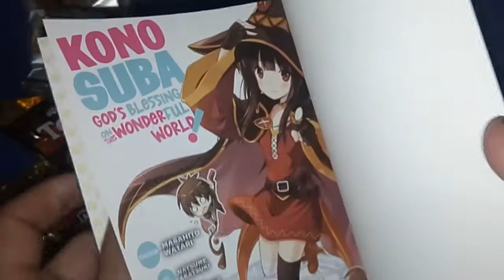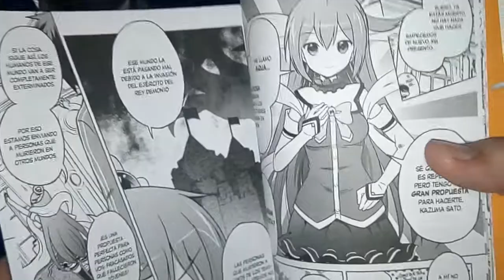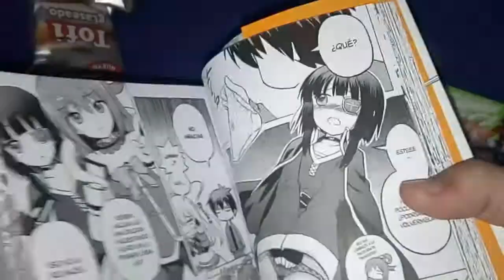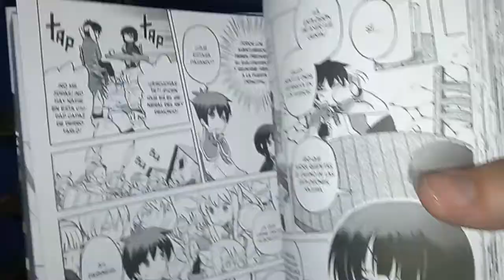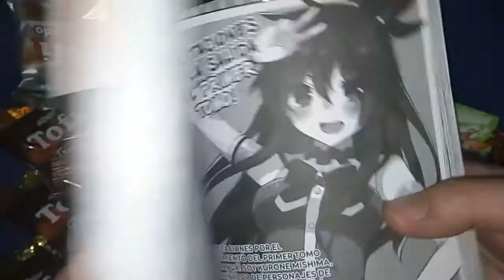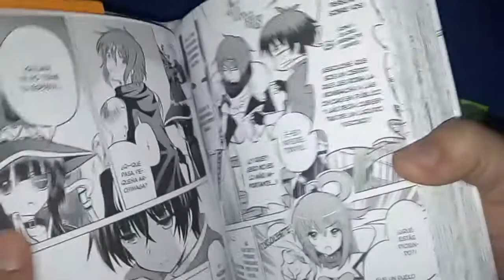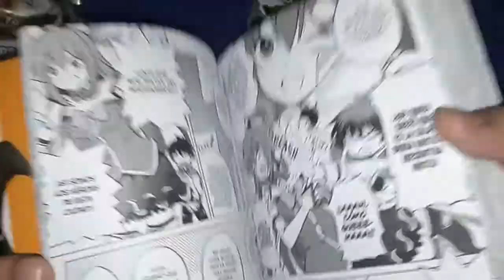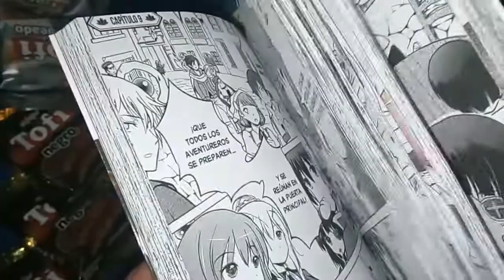[RDC - Manga] Konosuba #1 - El Arco de Las Waifus Y El Dullahan (Edición Ivrea Argentina 2 en 1)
Si 30 minutos no es suficiente para irse Derechito Al Vicio con una reseña, le agregamos un inesperado unboxing al final del video jajaja XD

Somos RDC Cine y en esta ocasion veremos la edicion 2 en 1 de la Editorial Ivrea Argentina, del manga Konosuba - God´s Bleesing On This Wonderfull World. ¿Pero que veras en este primer tomo?

Kazuma revivira en un nuevo mundo con la Diosa de Gastar Guita? Formara un Party con dos Waifus de pesimos Stats? Lograra vencer al Rey Demonio o venderan Avon para sobrevivir?? Explotion!!!? Si pensas que esta serie de comedia es como cualquier otro Isekai es porque no has visto suficientes Isekais.